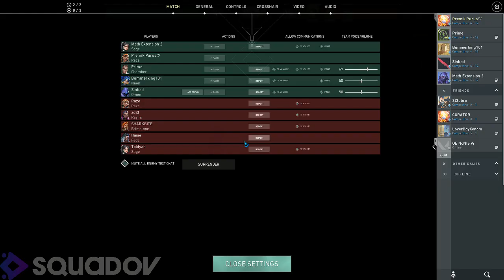Valorant Game Play 83d01de0 4843 4b54 9ebd 9a69fccee107